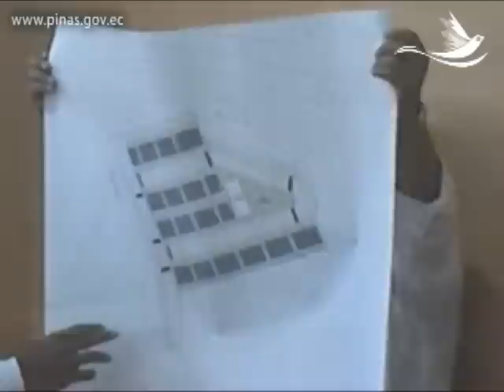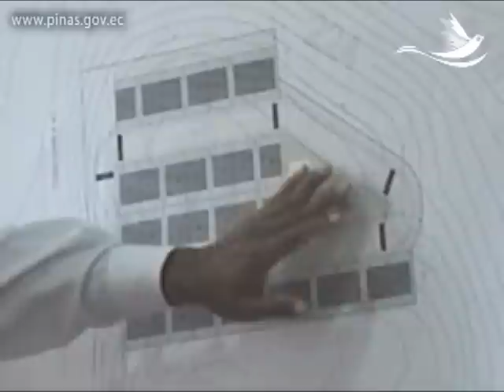Reunión La Bocana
El Ministerio de Desarrollo Urbano y Vivienda, MIDUVI, dirigido por el ingeniero Walter Solís Valarezo, entregará 63 bonos para construir igual número de viviendas a favor de las familias damnificadas por los aluviones ocurridos el mes de febrero en la parroquia La Bocana, Saracay y Piedras, jurisdicción del cantón Piñas.